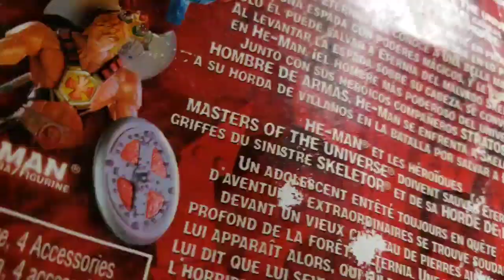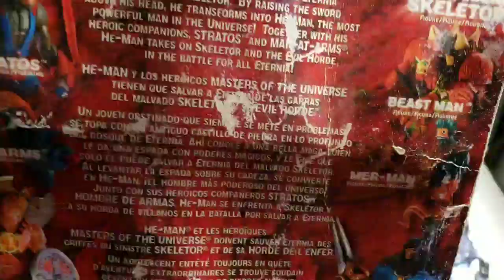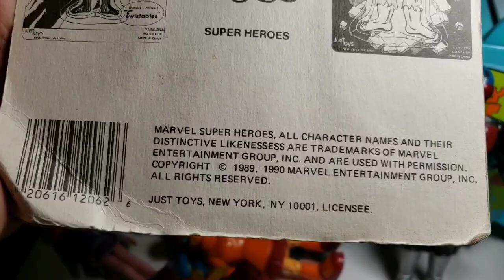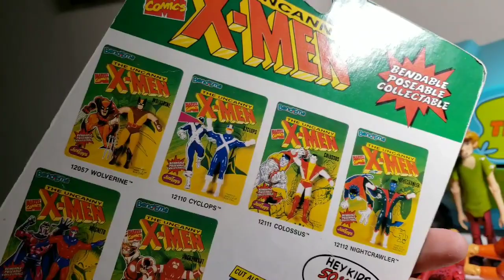Colleccion guardada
Colleccion jossvideos19